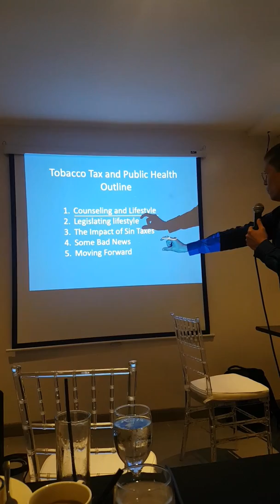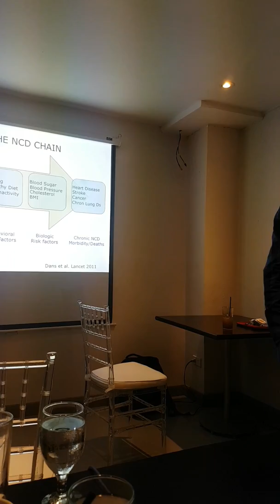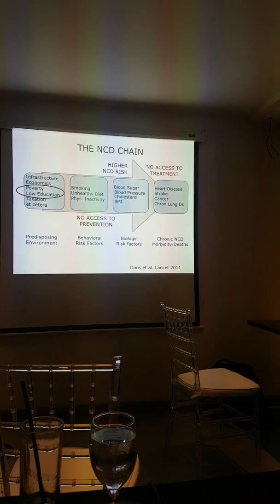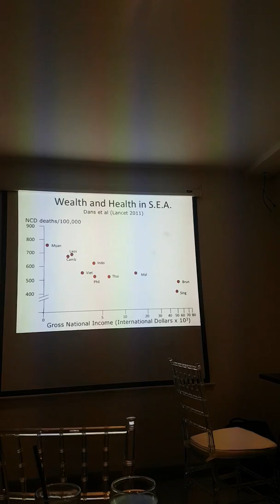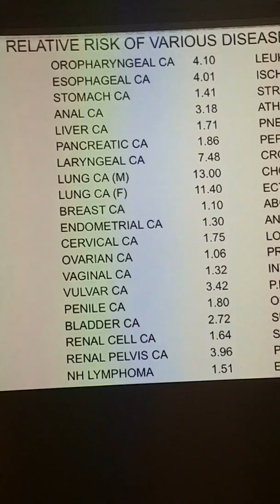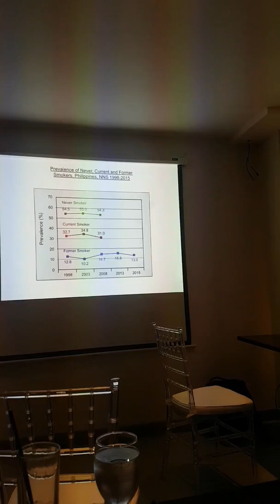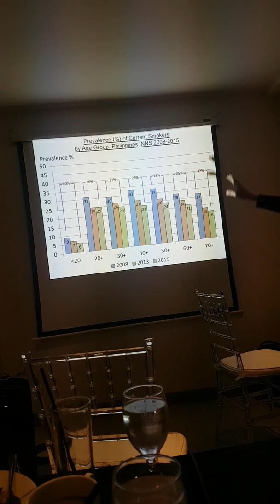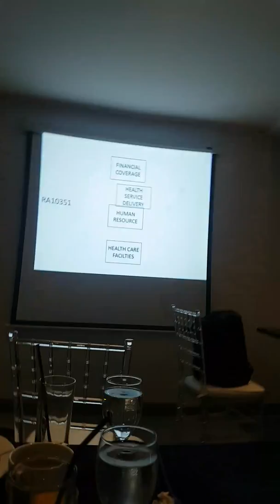Smoke free phils